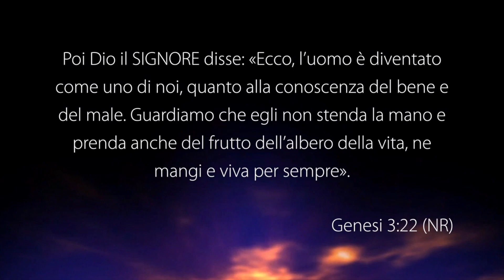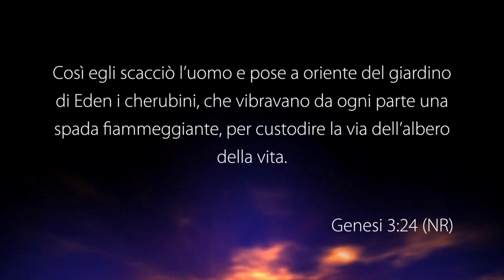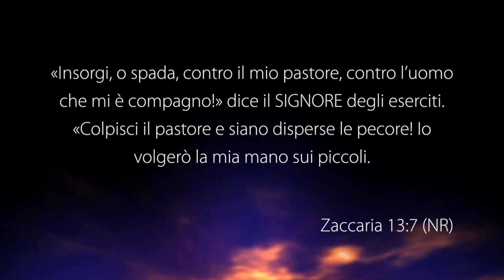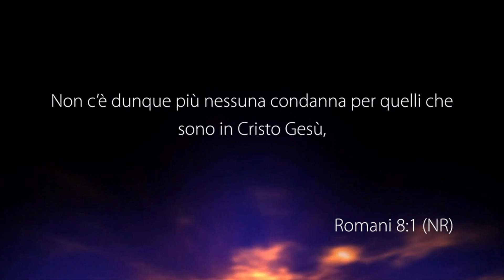Il primo è l’ultimo - Con il pastore: Giovanni Mancuso